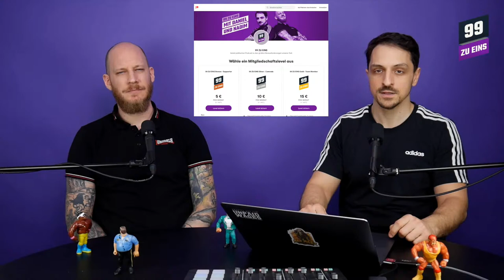Was ist Dialektik mit Debora Darabi - 99 ZU EINS - Ep. 145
Mit Debora Darabi sprechen wir am Dienstag um 20 Uhr über die sagenumwobene Dialektik. Was steckt dahinter, müssen wir uns als Linke mit Dialektik beschäftigen und finden bei Hegel wirklich alle Änderungen in den Gedanken statt?

Wir brauchen eure Hilfe! So könnt ihr uns unterstützen:
2. Teil unseren content auf social media und folgt uns auch auf Twitter, Instagram und FB
4.